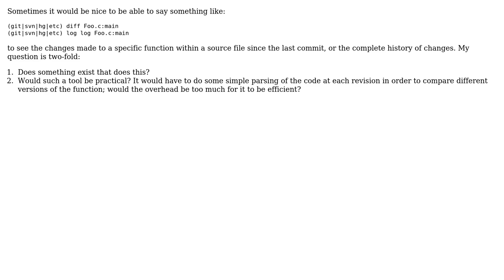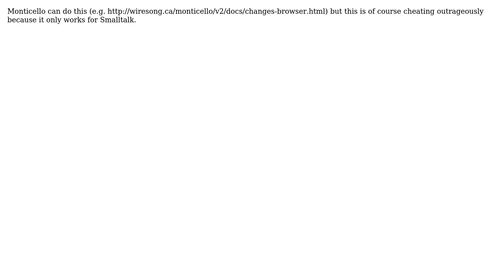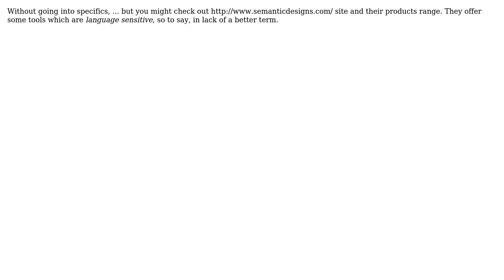Is there a version control system that can show changes to a specific method or function?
Software Engineering: Is there a version control system that can show changes to a specific method or function?

With thanks & praise to God, and with thanks to the many people who have made this project possible! | Content (except music & images) licensed under CC BY-SA | Music | Images & others | With thanks to user unholysampler user Rook user Logan Capaldo user jches user Dipan Mehta and the Stack Exchange Network Trademarks are property of their respective owners. You are responsible for your own actions.